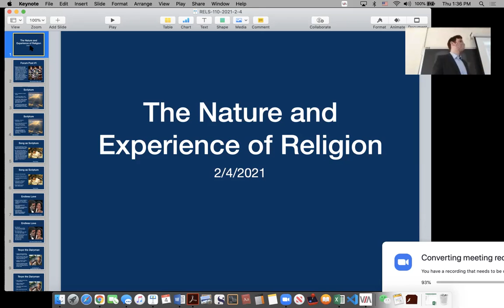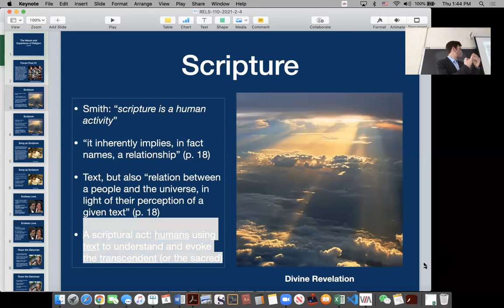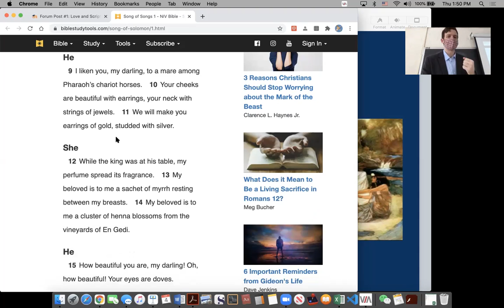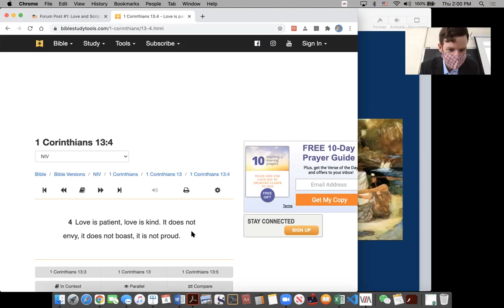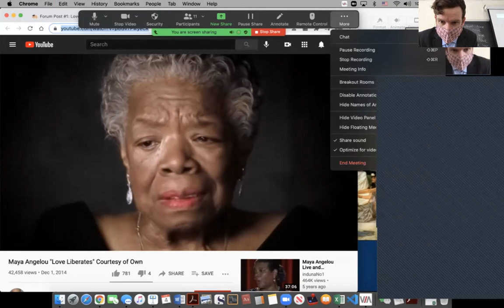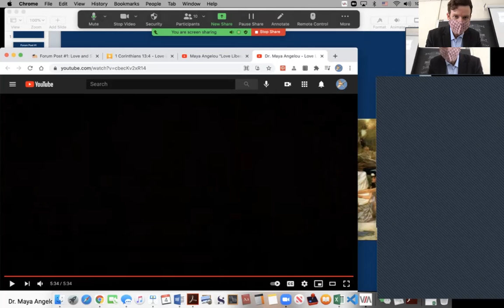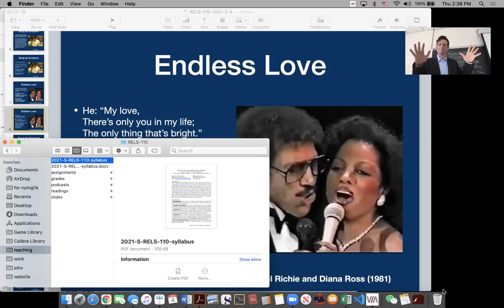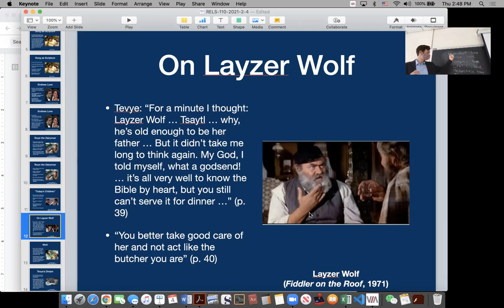RELS 110-16 (2021-2-4, 1:35pm): Scripture and Endless Love Part 2